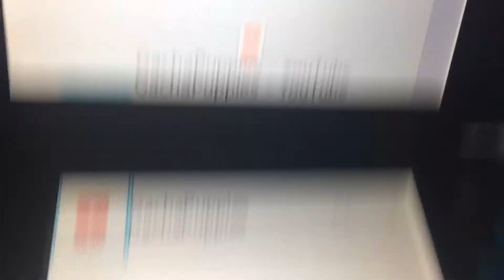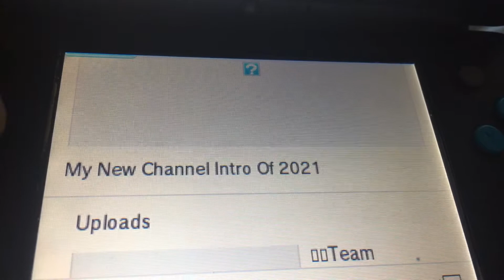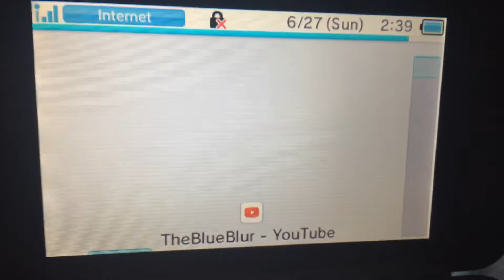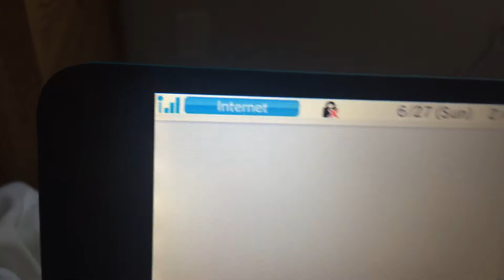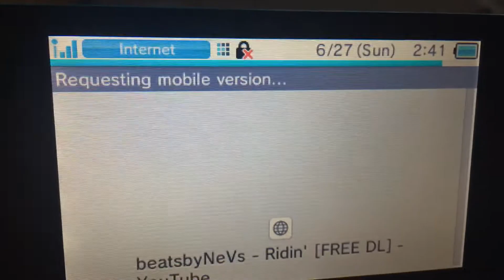Shouts Outs Sunday Season 2 #12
Have A Nice Day TeamDark
See Ya Later
Stay Coolest And Edgy 😎✌️👍👌